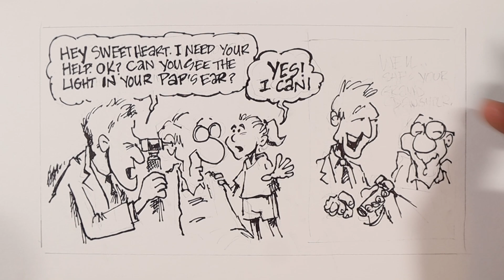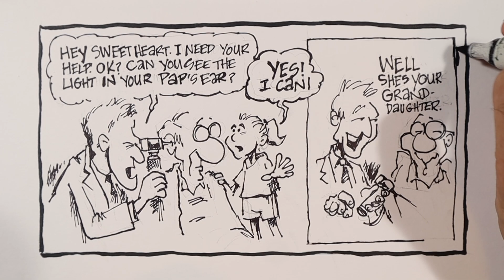She saw the light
Nothing to stop it, I guess